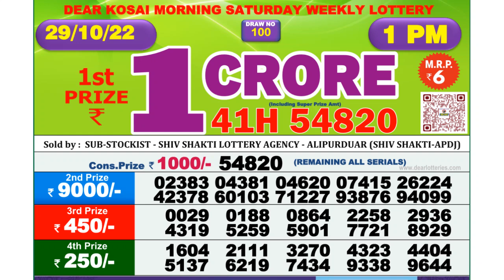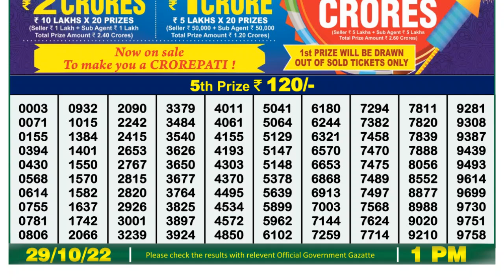Dear Lottery Sambad 1pm today 29.10.22 Nagaland State Lottery Result